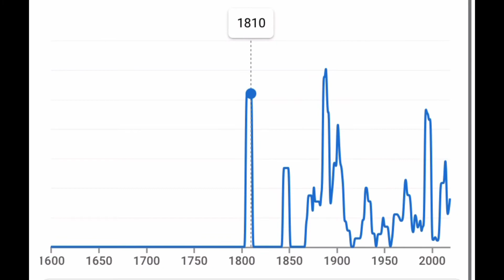Ngram meme hampter edition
H a m p t e r